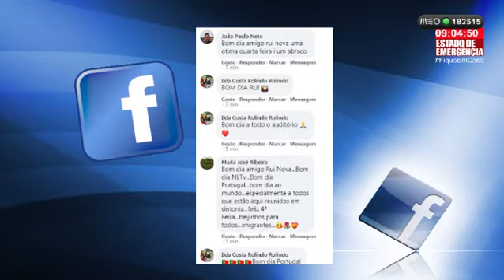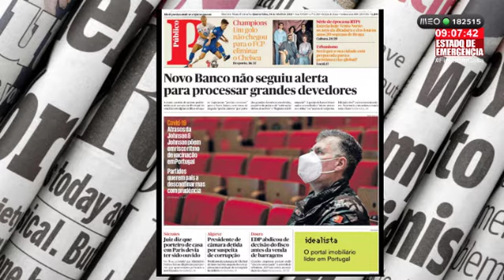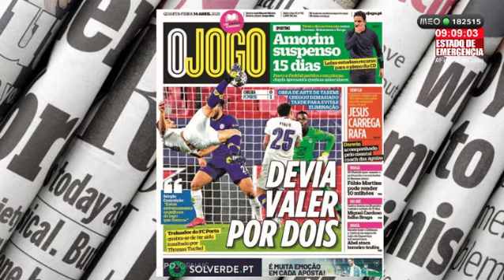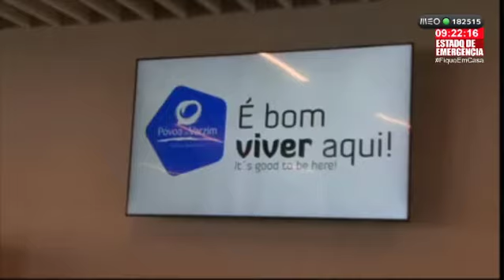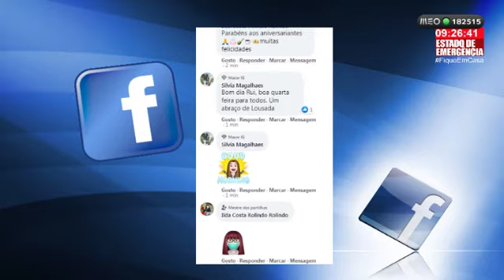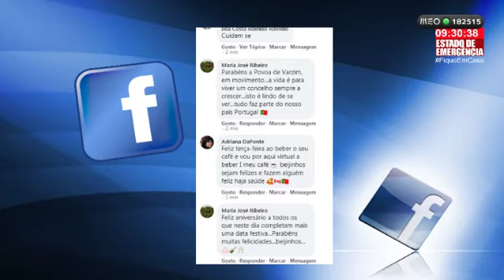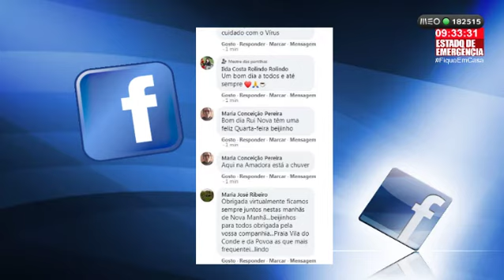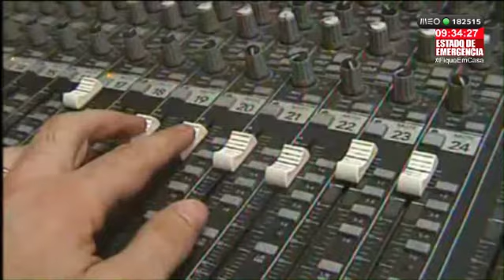Manhã: Qua, 14 Abril